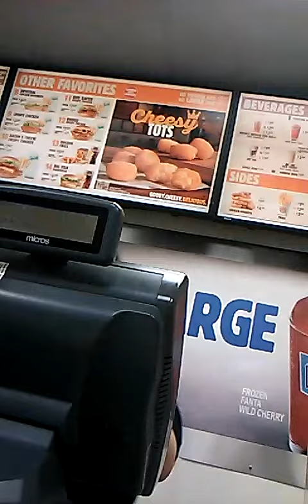Registering. A Vote and Purchasing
Proper CUSTOMS